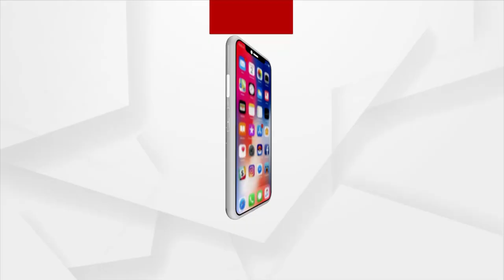Agitating Lecturers Observing Teachers' Day As Black Day In Odisha